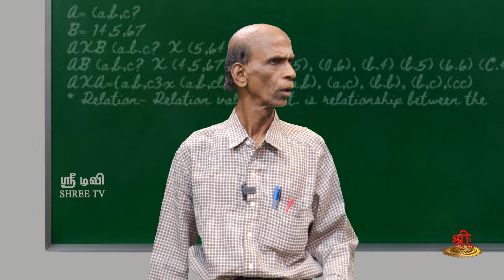உதயநிதி உளறல் | Udhayanidhi stalin | MK Stalin | DMK | Elections 2024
அப்பனுக்குத் தப்பாமல் பிறந்தவன் என்பதை நிரூபிக்கும் வகையில் உதயநிதி உளறுவது பள்ளி மாணவன் வரை பாதிப்புஏற்படுத்தி இருப்பதை விளக்கும் காணொளி.

தேசியத்தையும், தெய்வீகத்தையும் பேணிக் காக்க ஸ்ரீடிவிக்கு உதவுங்கள்:

Name: Shree Media Services
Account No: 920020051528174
Bank Name: Axis Bank
IFSC Code: UTIB0001714
Branch: West Mambalam